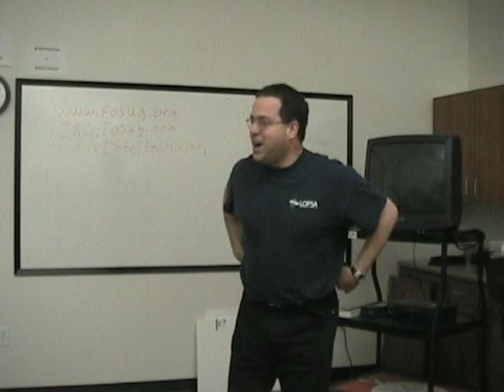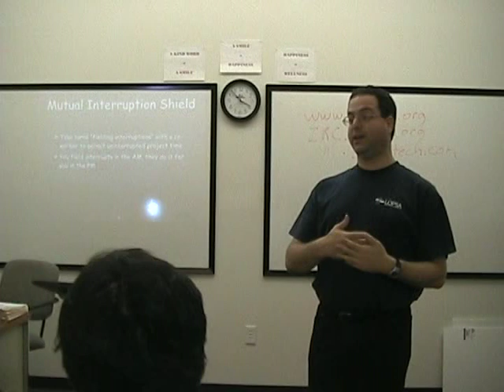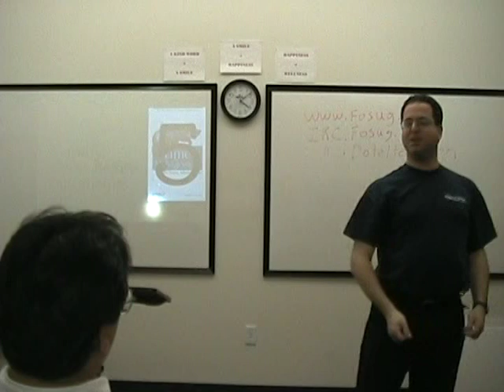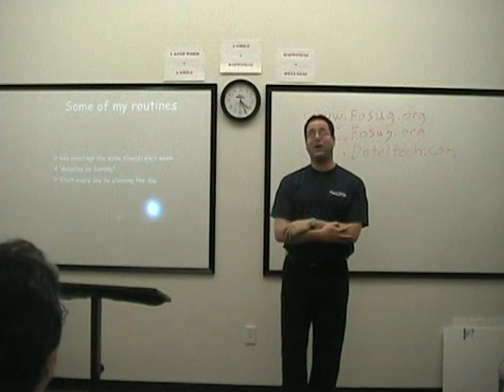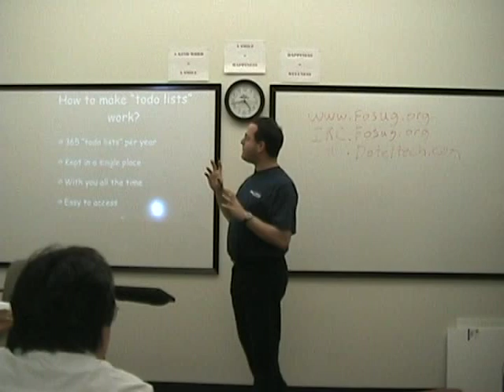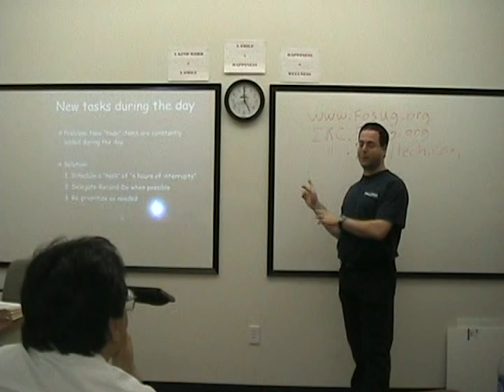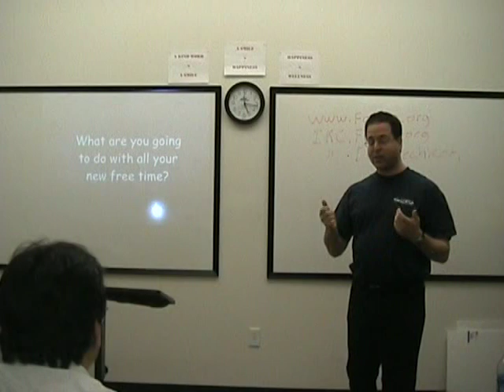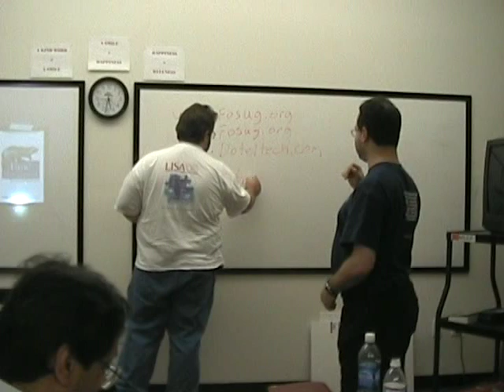Time Management - Tom Limoncelli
Renowned systems administrator, author, speaker, and activist Tom Limoncelli will be giving a presentation on time management for network and system administrators.
Bio:
Tom is the author of O'Reilly's Time Management for System Administrators and co-author of The Practice of System and Network Administration from Addison-Wesley. Tom is currently working at Google. A sysadmin and network wonk since 1987, he has worked at Cibernet Corp.,Dean for America, Lumeta, Bell Labs/Lucent, Mentor Graphics, and Drew University. He is a frequent presenter at LISA conferences.

Fresno Open Source Users Group (FOSUG)
Guest Speaker: Tom Limoncelli
Cameraman: Mike Cederquist